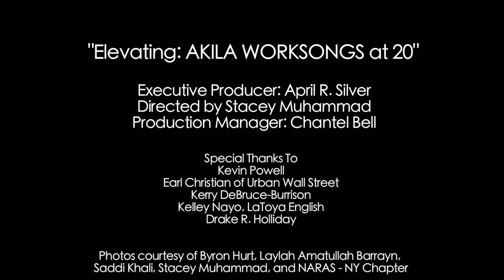"Elevating: AKILA WORKSONGS at 20" Spotlight: Kevin Powell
In celebration of 20 years of service, clients and colleagues of April R. Silver reflect on life, arts and activism, and their relationship to April, social entrepreneur, activist, writer, and founder of AKILA WORKSONGS. This 2013 "Elevating" web series is an extension of the "Elevating Artist" series from 2012. Directed by award-winning filmmaker Stacey Muhammad.